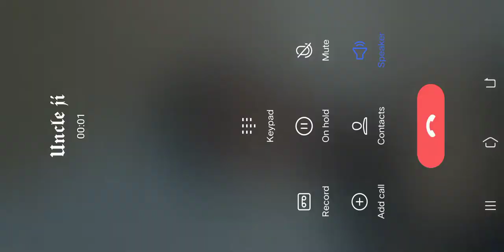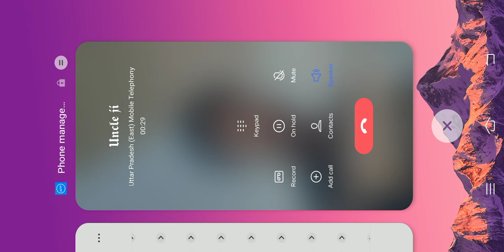Best game play in rank mood,please support me# gaming#game#freefire#onetepe without skin m1887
latest gaming play#